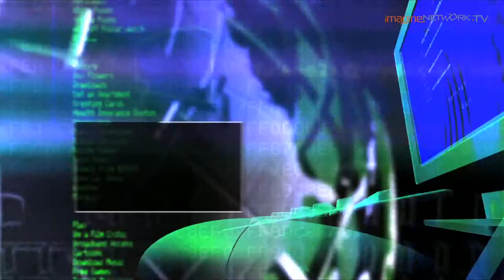Celebrity Talk - Cindy Gomez in Singapore